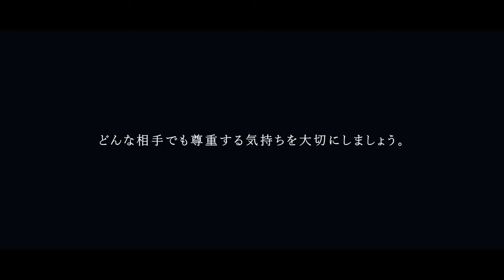子供の頑張りを認めず自分の価値観を押し付ける母親を見たら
自分の価値観をゴリゴリに押し付ける母親、頑張っているのに認めてもらえず寂しそうな顔をする子供を見てしまったら？

※機材トラブルにより一部音声が乱れておりますがご容赦ください。
（音声が聞き取りにくい場合は字幕をご利用ください）